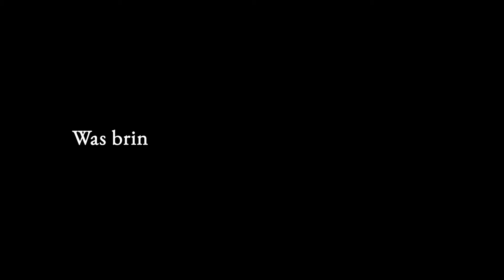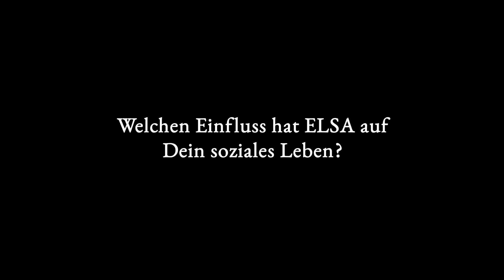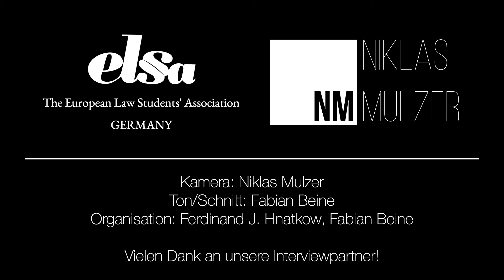Melina - das ganze Interview aus Halle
Melina aus Halle spricht u.a. darüber, wie sie zu ELSA gekommen ist und wie es ist, ein großes ELSA-Event zu organisieren und dabei viel im Team zu arbeiten.

Ton/Schnitt: Fabian Beine
Organisation: Ferdinand J. Hnatkow, Fabian Beine

Interviewpartner:
Melina Mannebach